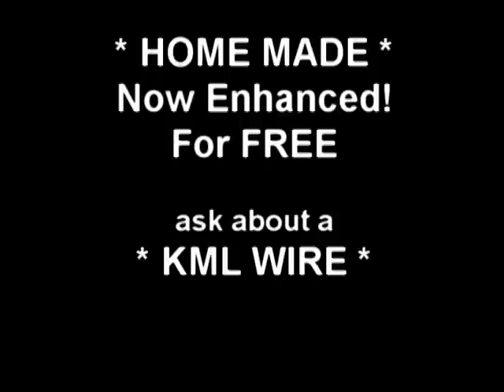Vortex Echanger Group KML example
Vortex Heat Exchanger Group on Yahoo
and ask about a KML WIRE and the GEET.
" Free Paul Pantone "